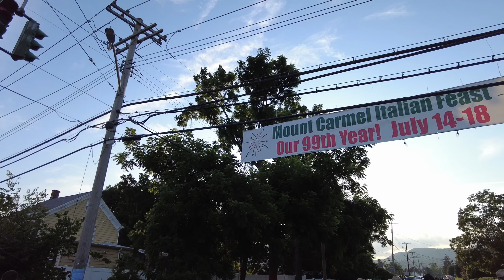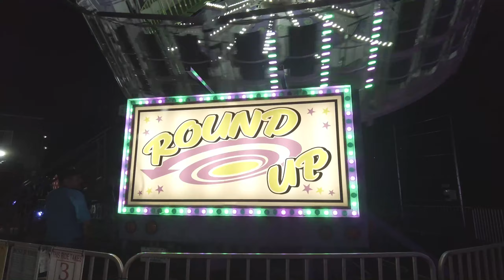Dorfleben USA: 99th Our Lady of Mount Carmel Italian Feast 2021 - Verplanck New York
A beautiful Wednesday night to open the 5 days long Feast of the "Our Lady of Mount Carmel Society" in Verplanck, New York.

Great Food, Thrilling rides, sweet candy and cold beer - you can't ask for more.

If you want to see the fireworks, that conclude the feast on Sunday night, follow this link - I captured the first 30 Minutes of the spectacle with mit 360° camera

This clip was recorded with a DJI Pocket 2 and edited using Lumafusion on an iPad.